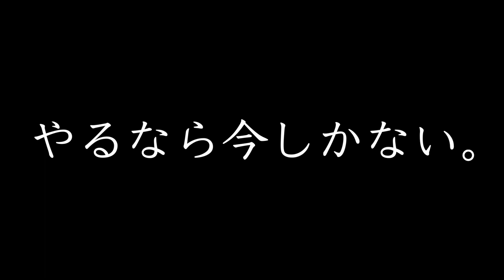【試合予告】GRACHAN 北海道2022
大会名:D-SPIRAL27×GRACHAN56.5
大会日時:2022年8月28日(日)
大会会場:グローヴウィズアクアスタイル

【経営ジム】
HLCGYM（旭川市東光）

【経営カフェ】
BEETLE CAFE（美瑛町）
【格闘技グッズ】
晴天旭
【格闘技大会】
STYLE MMA